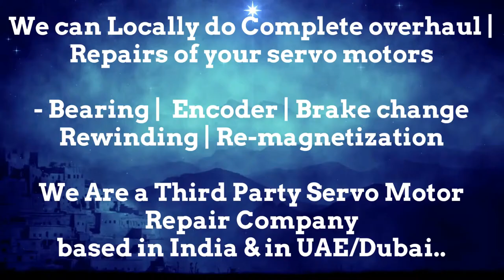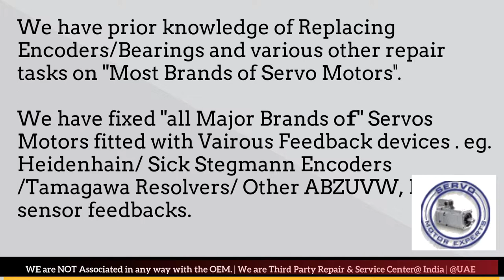Magnetic Italy New Servo motor Dealer in Stock buy india stock Encoder Resolver Angle Adjust Align